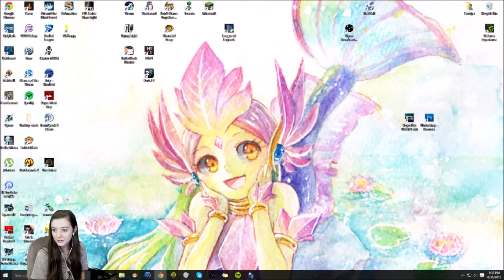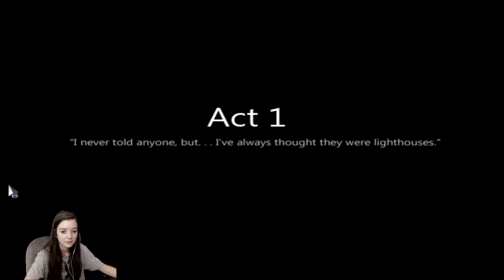THE FUNNY ROOM ISN'T VERY FUNNY - To The Moon: Episode 1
This game was very sad. I cried a lot, but the tears come later on. Please don't hate on my reading skills!

I live stream almost every day, feel free to check out my twitch.